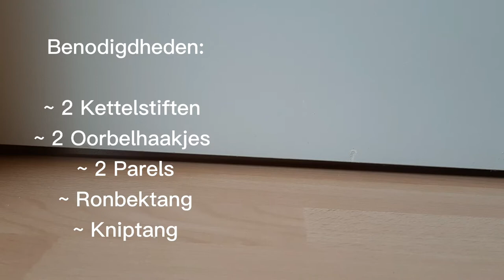DIY: PAREL OORBELLEN MAKEN MET KETTELSTIFTEN💕 || Things By Noralie #17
In deze video ga ik oorbellen maken, veel kijkplezier!